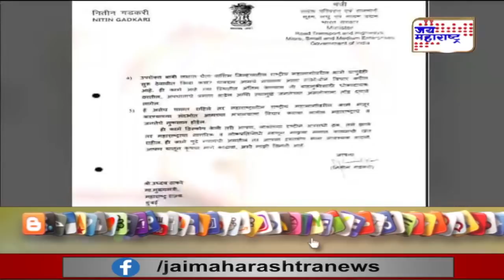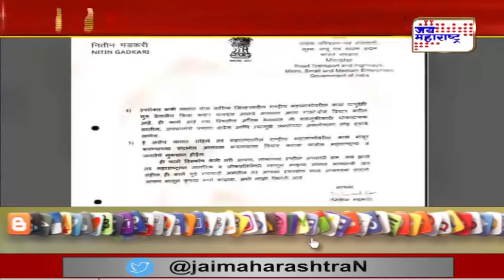Shivsena | शिवसेना पदाधिकाऱ्याची ऑडिओ क्लिप वायरल | Marathi News